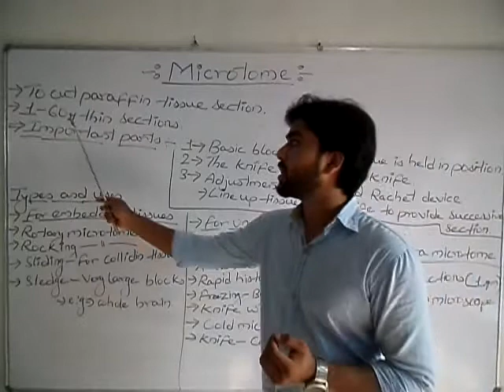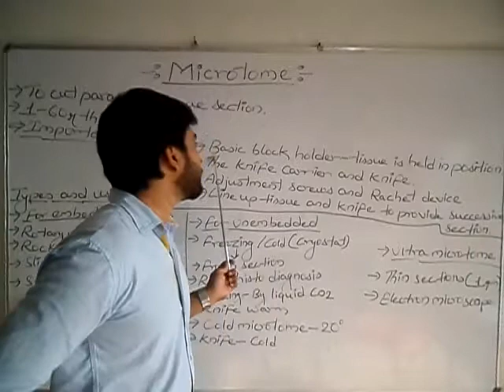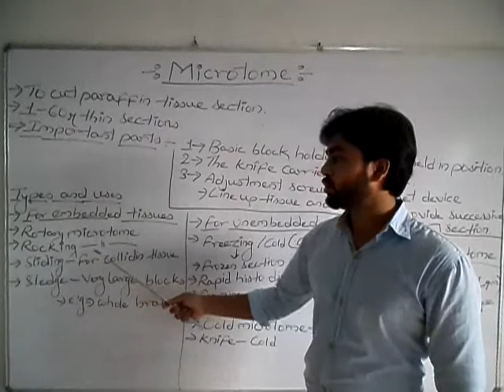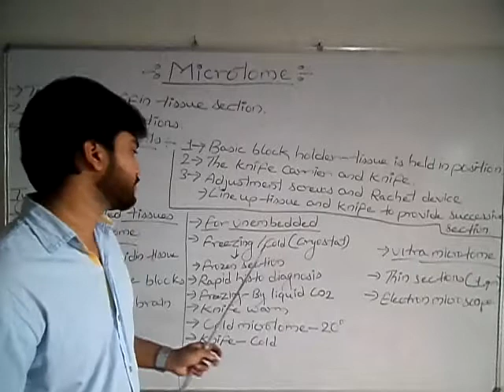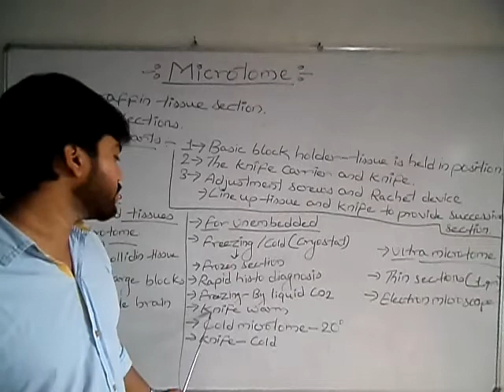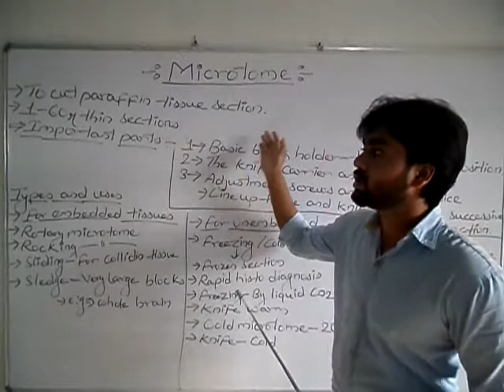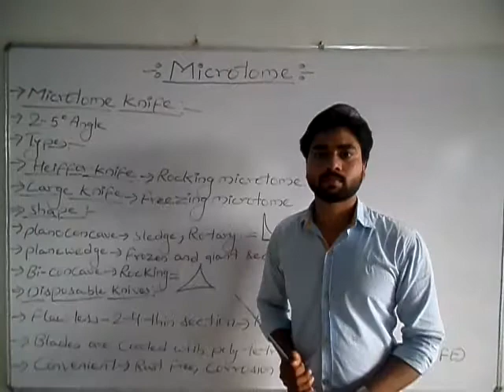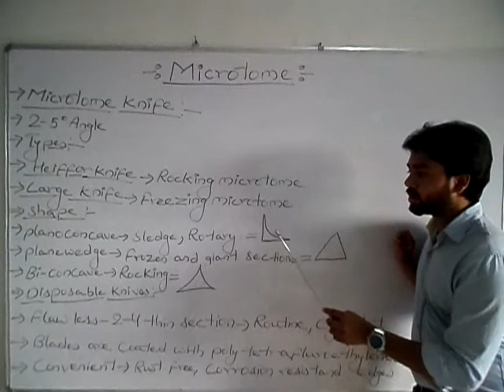Microtome and its types and its different knives.( By Abhishek sir )